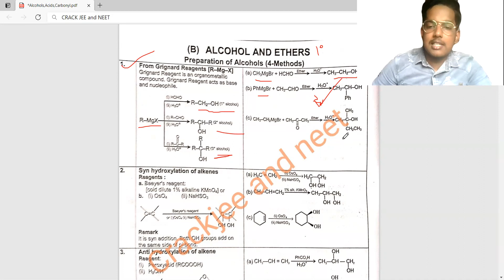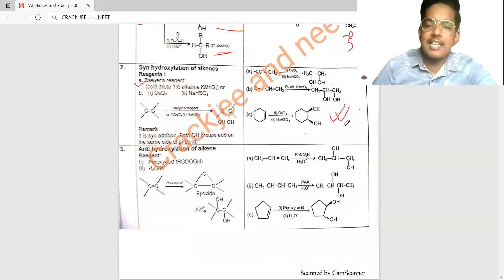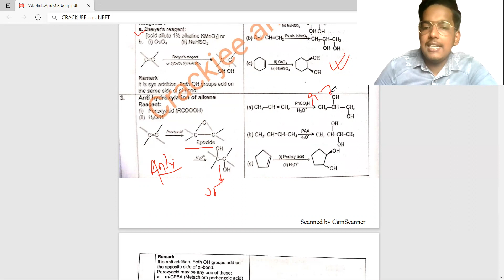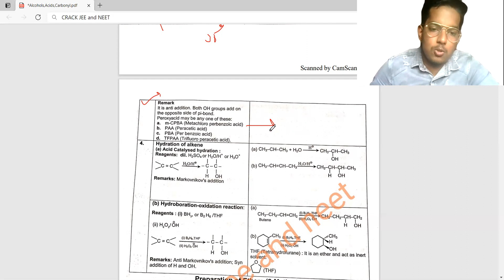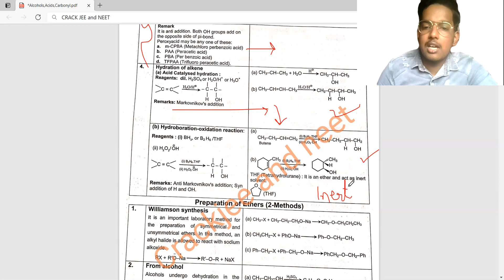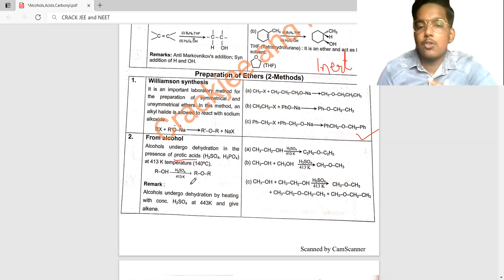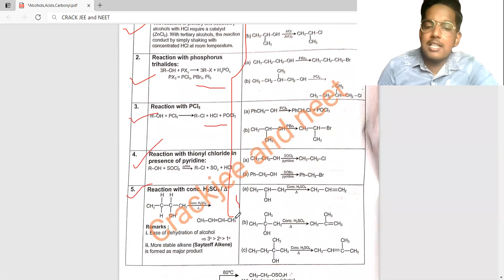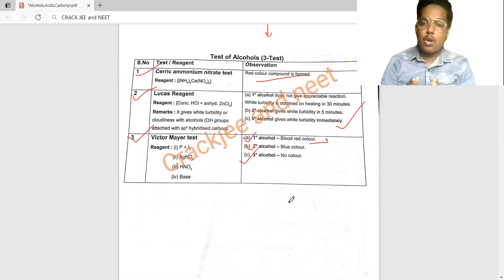Alcohols and Ether | Preparation and Tests | Reaction Mechanism | Organic Chemistry for JEE and NEET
•In this video, we are discussing the one of the most important chapter for   JEE Main, NEET UG exam.
You can learn live from us and attempt the most premium Test Series for JEE and NEET at-